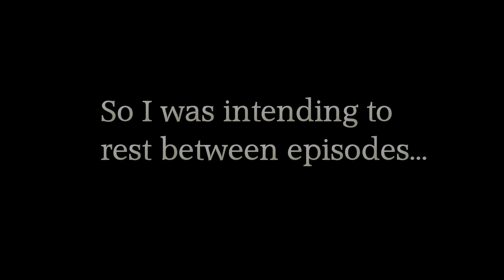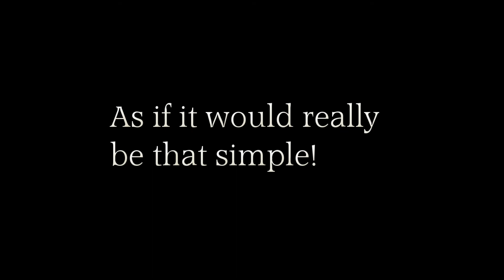Fallout 4 Blind Let's Play - Episode 25: The Return to Sanctuary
Desc here

Intro Music combined using:
"Satiate - only percussion", "The Hive", "Spacial Winds"
attack2t22.wav by guitarguy1985 - CC0 1.0 Universal License